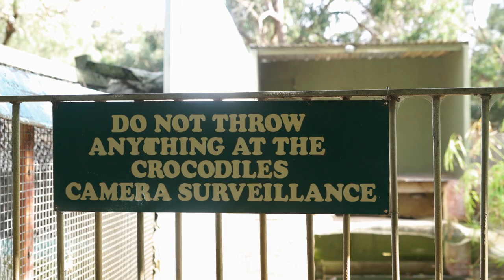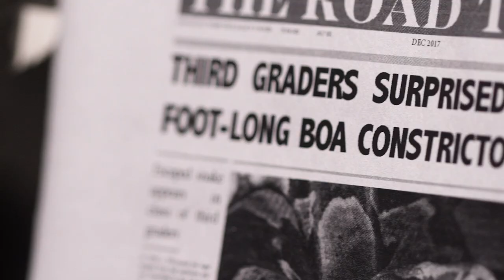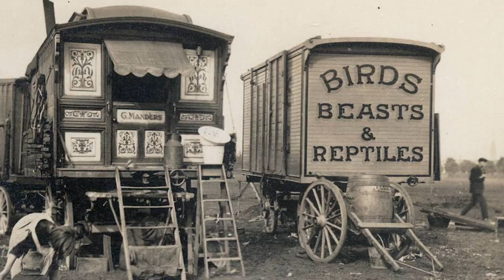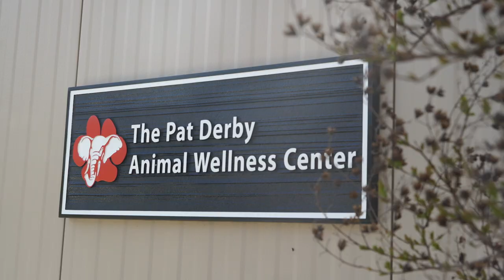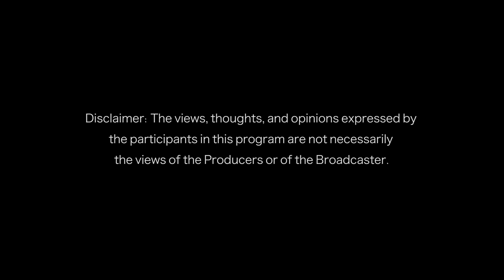Taking Care Of The Deadliest Australian Animals | Predator Pets | Episode 11 | Documentary Central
For some animal owners, a cat or dog could never offer the same adrenaline-pumping experience you get from owning an exotic pet like an alligator, zebra, tiger, snake, wolf, eagle, or elephant…. But have some of these unconventional pet owners crossed the line by trying to domesticate their animals and raise them in their homes or private zoos?

Predator Pets meets these extreme pet lovers and comes face to face with their creatures to investigate if they can make appropriate companions.